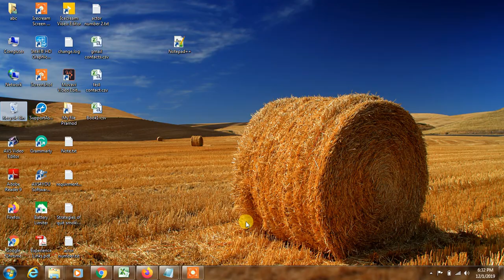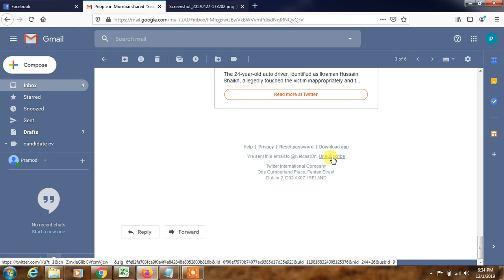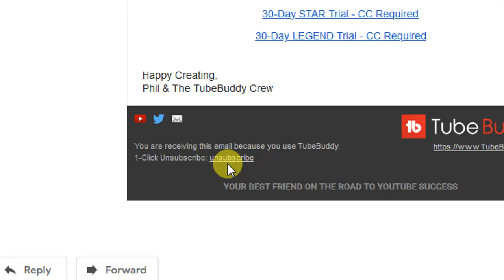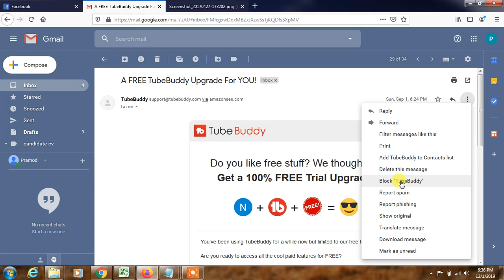Gmail Me Kisi Ko Block Kaise Kare|| How To Block Someone On Gmail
Gmail Me Kisi Ko Block Kaise Kare|| How To Block Someone On Gmail||Block Email Sender In Gmail

Best Youtube Equipment/Gadgets I Had used & recommend to Others Youtubers :
1.Head Phone With Mic
1.Smart Wireless Head Phone
1.My SMARTWATCH
1.My Smart Mobile Stand
2.Noise Free Boya Mic
3.Smart Android Mobile
4.Smart Mobile Gimble
5.Smart Wireless Mic
6.My Smart DSLR
7.My Smart Vlogging Camera
8.Duel Mic for Interview
9.Smart Windows Laptop For Editing
10.My Smart My Macbook pro
11.My Smart iMac
12.My UltraWide Monitor Screen
13.Smart Tripod Stand
14.Smart DSRL HANDLE GIMBAL
15.SMART LIGHTING SETUP
16.My Smart DRONE
17.SMART LENS 50MM PRIME
18.SMART Lense 70-200mm ZOOM
19.SMART 24-105MM INDOOR
20.SMART Gopro